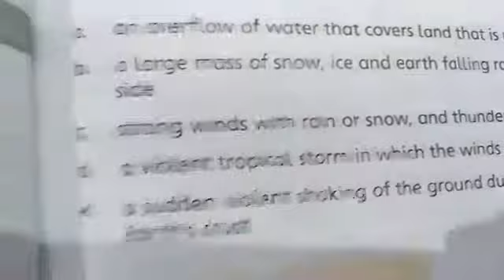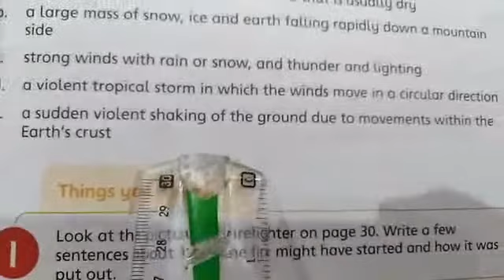Grade 3 s.st (187) lecture 30